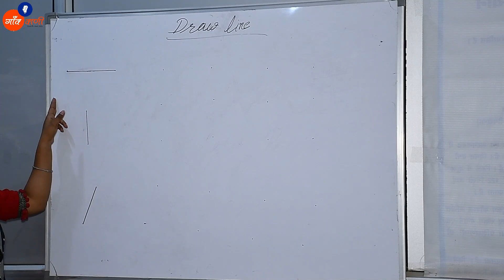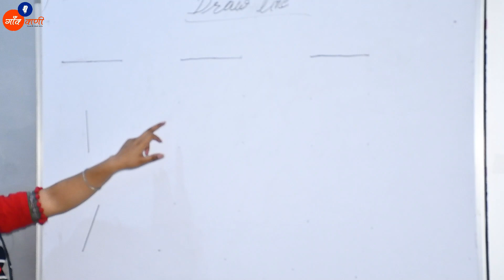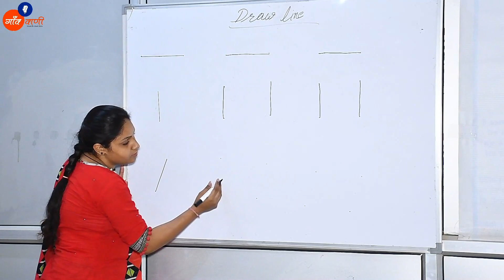How to Draw Lines | Notebook | Digital Paathshala | Gaon Vani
Day 05

Hello kids.This Summer learn How to Draw  Lineson Notebook

How to Draw Straight Lines